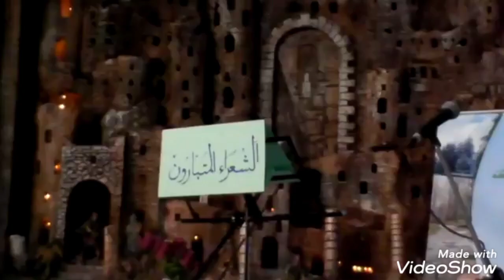الغابة والمحافظة على البيئة في قصيدة من ابداع الشاعر زاقا عسو